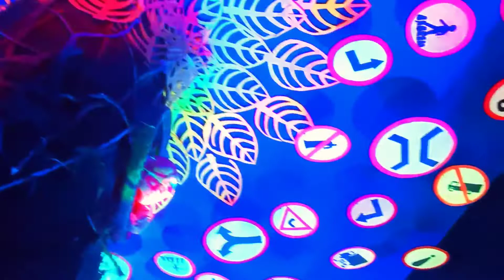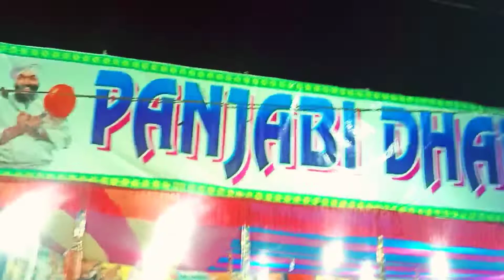jagadhatri puja 2022। (পূজা দেখতে গিয়ে এমন চিঁড়ের মতো পেশায় হবো ভাবতে পারিনি@akdamitvlog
jagadhatri puja 2022।(পূজা দেখতে গিয়ে এমন চিঁড়ের মতো পেশায় হবো ভাবতে পারিনি‎
‎@AKD amit vlog